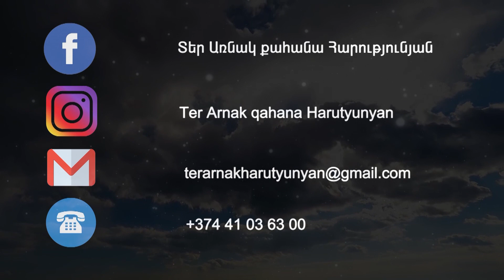Ազատագրում եւ փրկության ճանապարհ